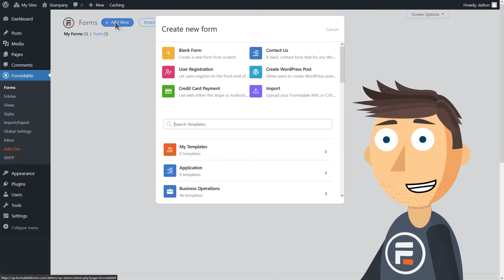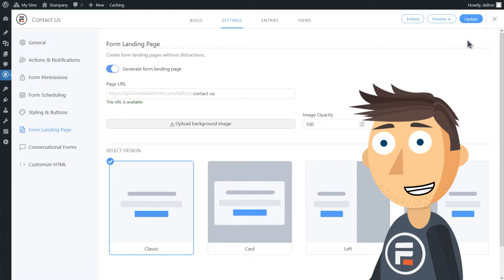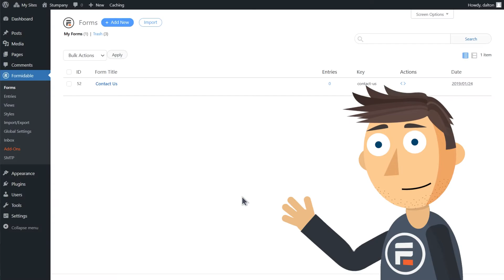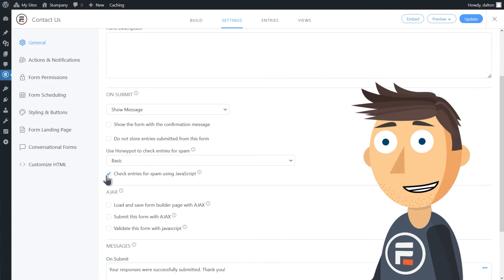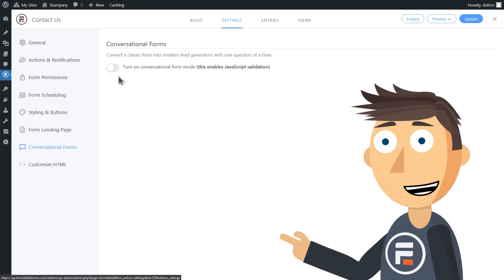10 Tips to Increase Form Conversions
Looking to get a few more leads from your contact form? This video has 10 different research-backed tips to help you get the most out of your forms.  With a few small tweaks you could see a major jump in your conversion rate!